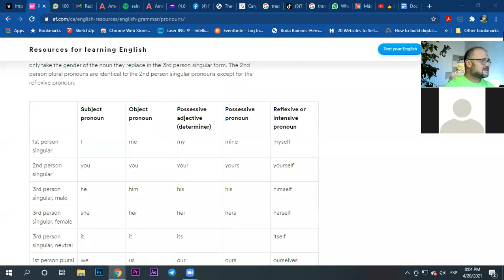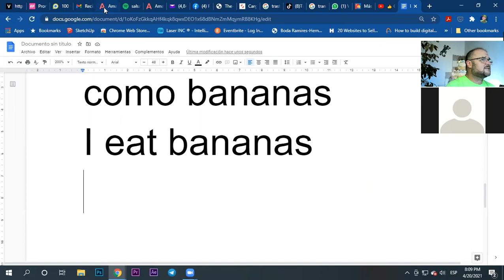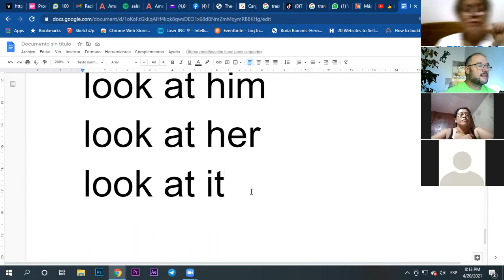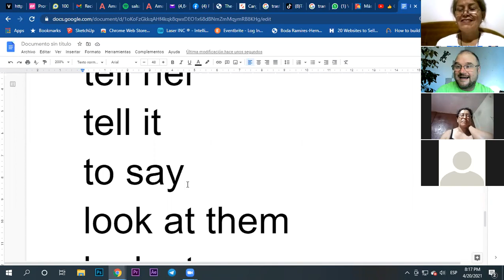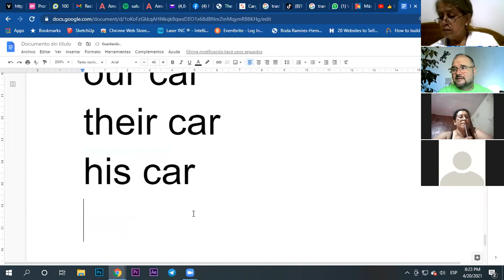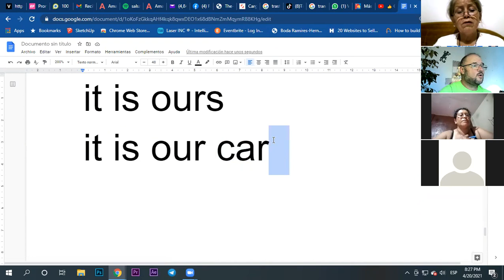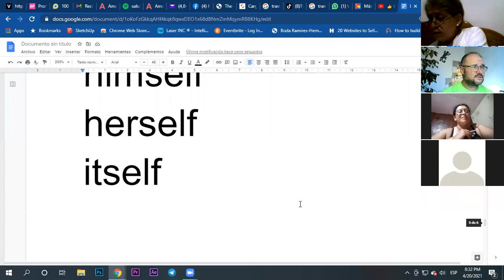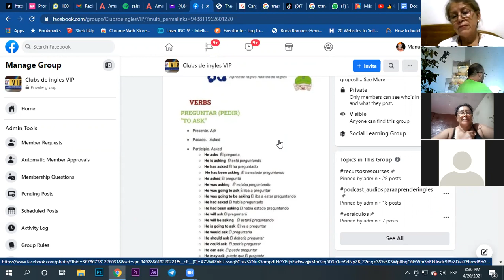Los Pronombres - Aprende ingles